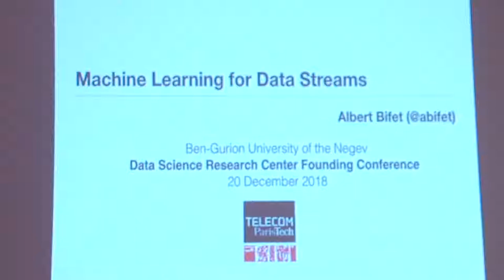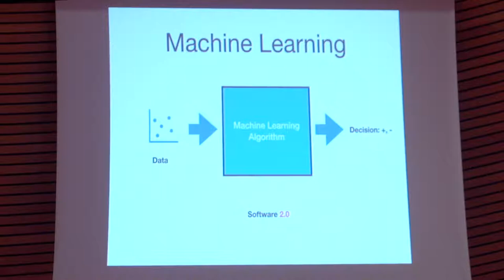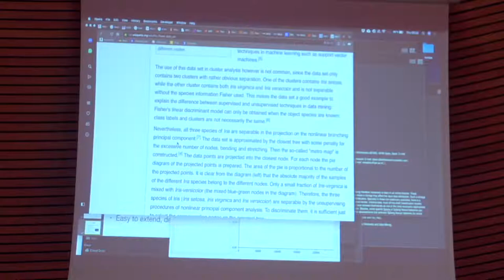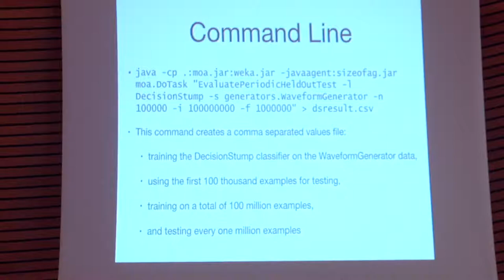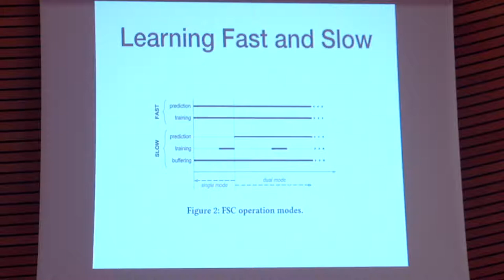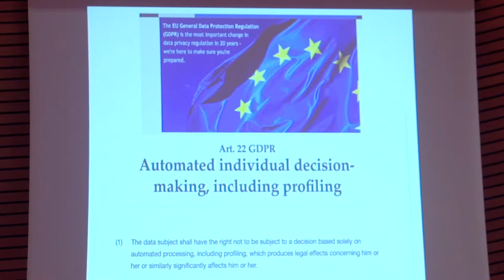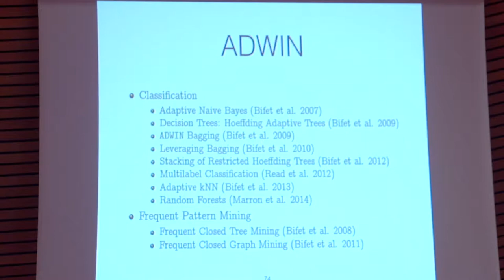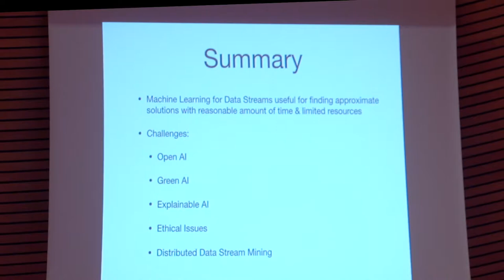Machine Learning for Data Streams - Prof. Albert Bifet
Keynote Talk
Ben-Gurion University Data Science Research Center
Founding Conference (Dec. 20, 2018)